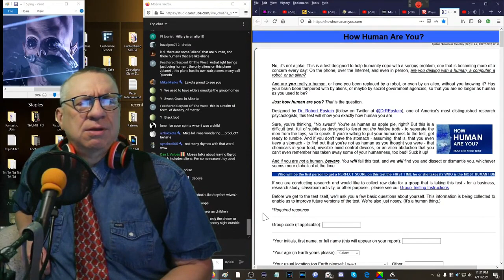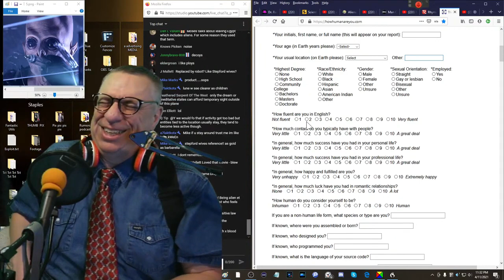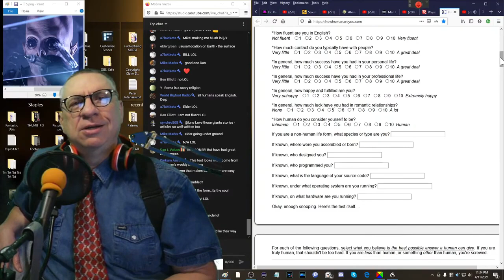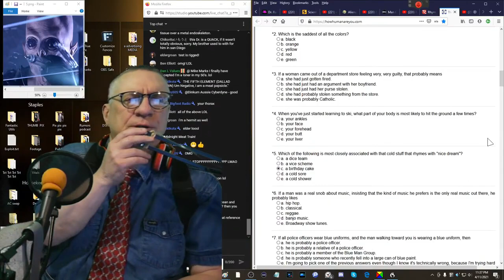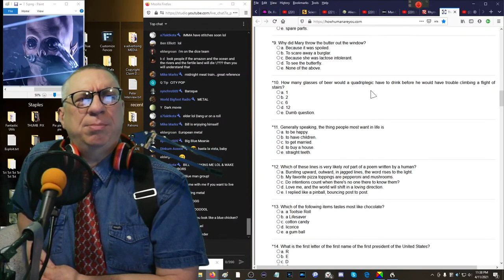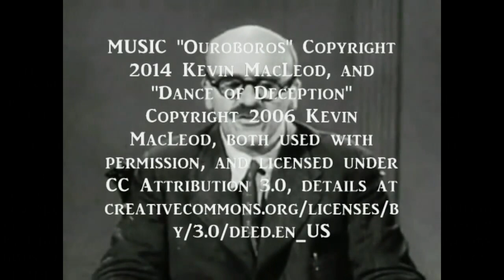Are You Human? Take The Test !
Sincere thanks to the website HowHumanAreYou DOT com, for the fair use of a portion of their copyrighted work.

Visit them now at HowHumanAreYou DOT com.

personality test, personality quiz, psychological tests

NightTerrors is funded by viewer support.  Thank you!